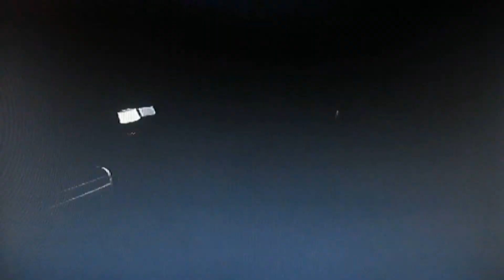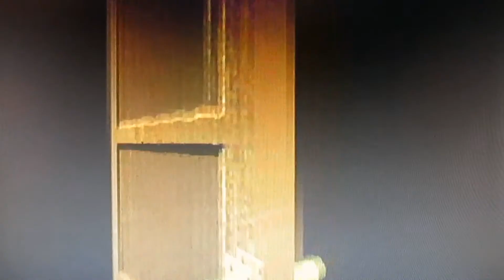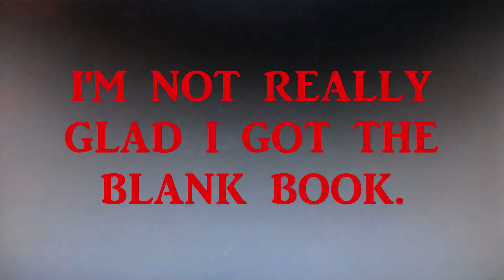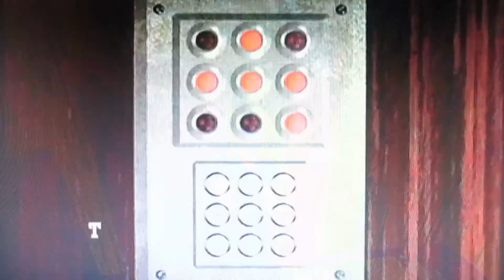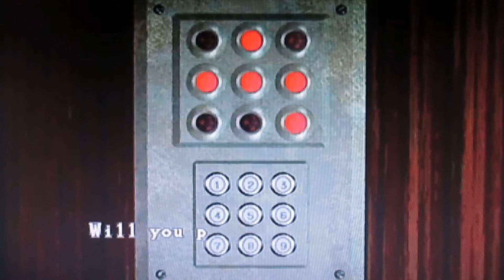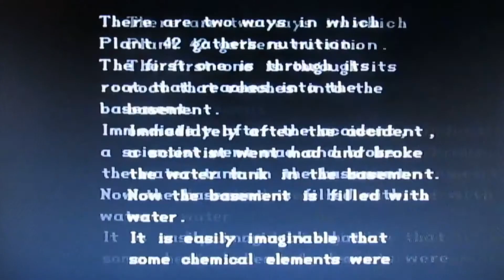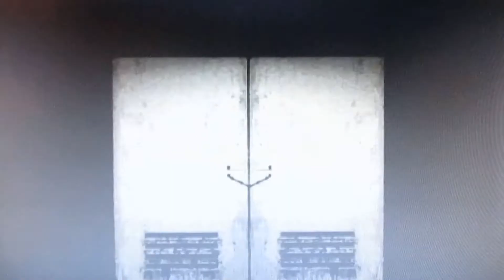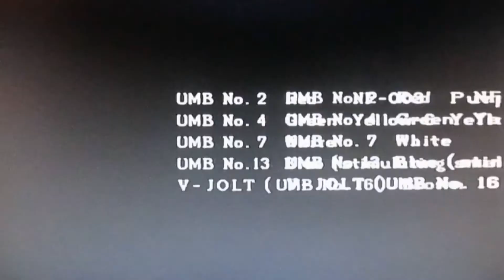WET AND USELESS - Resident Evil: Director's Cut - #4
Wet and useless is exactly how this episode made me feel.

Also feel free to follow my official Facebook page for more antics and posts as well!!